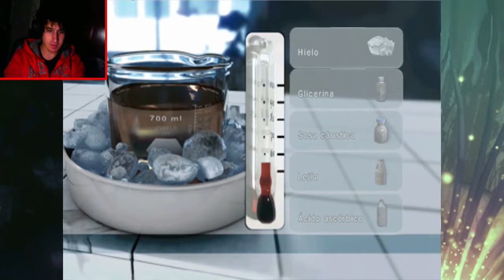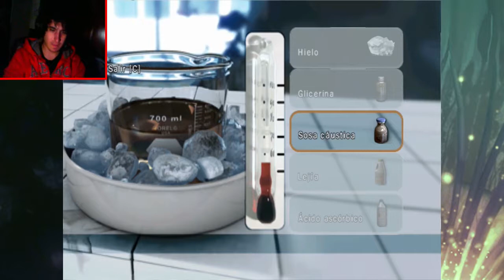¡¿¡¿POR QUÉ LO HICISTE?!?! | Obscure 2 (Parte 8)